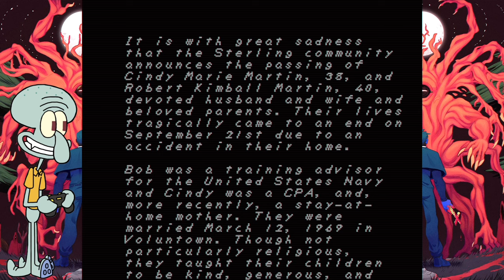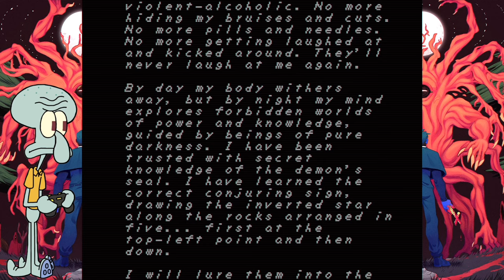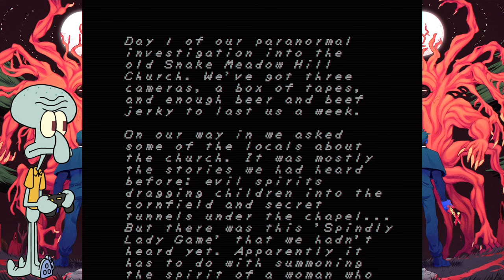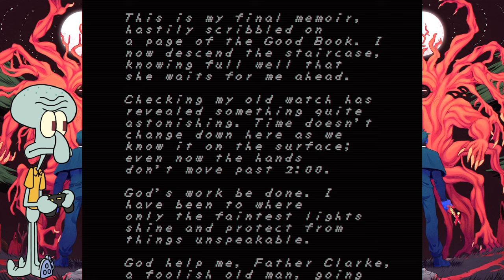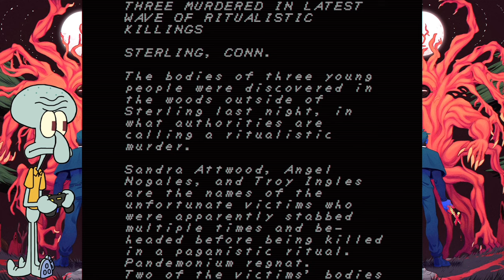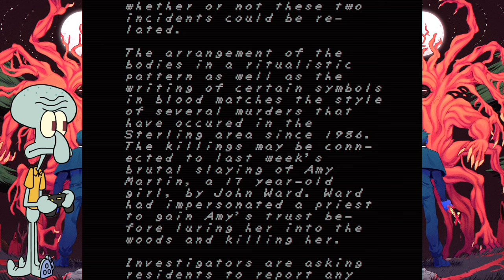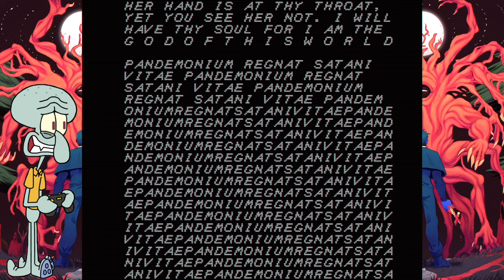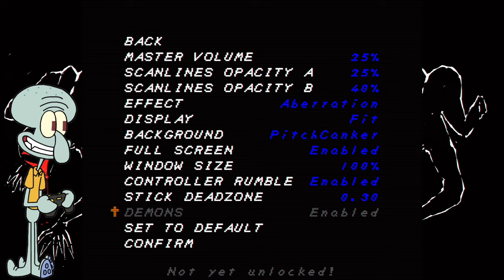Squidward Plays FAITH: The Unholy Trinity - Part 2 - UNCUT EDITION!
Cemeteries, scary trees, weird demons, a church, and a cult. Today is a good day for Squidward (sarcasm). Also, this version is uncut.